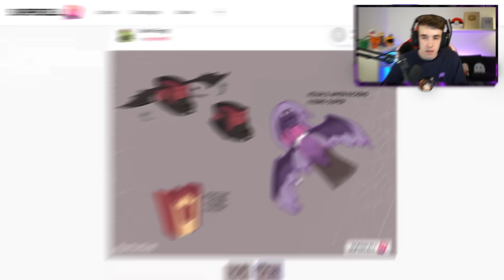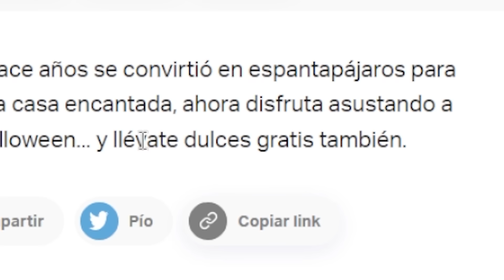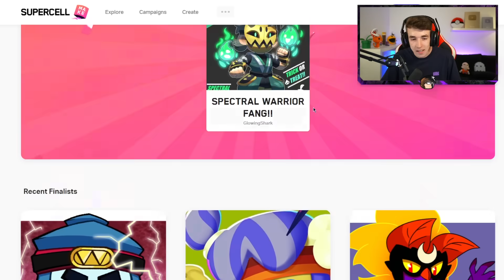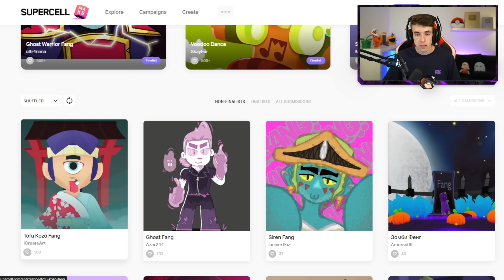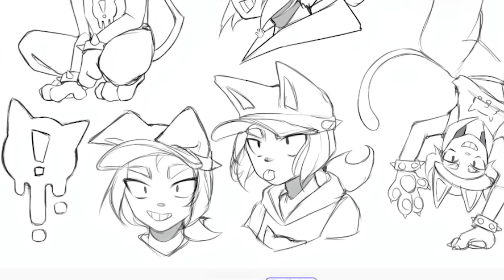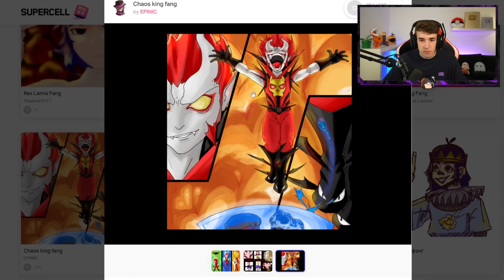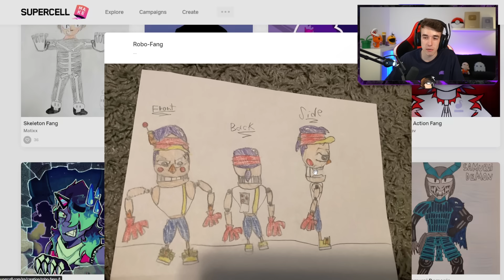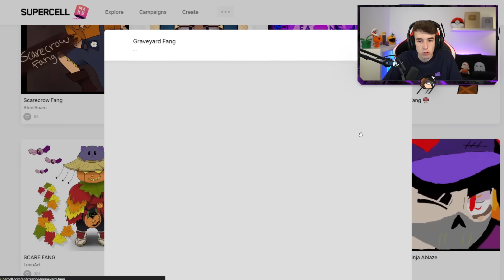CONFIRMADA NUEVA SKIN PARA FANG en BRAWL STARS